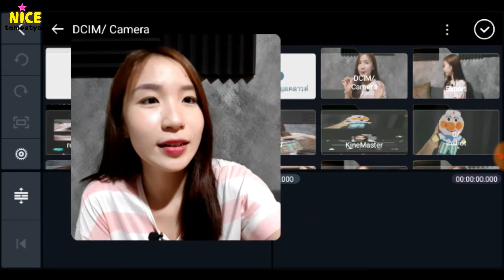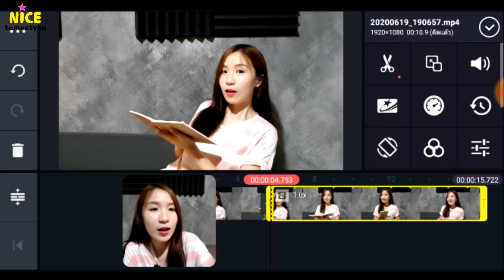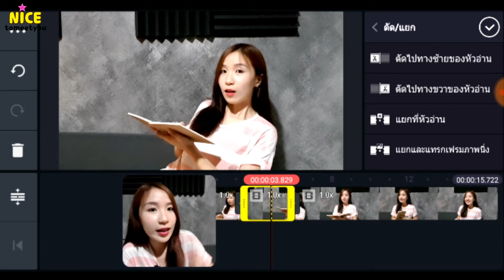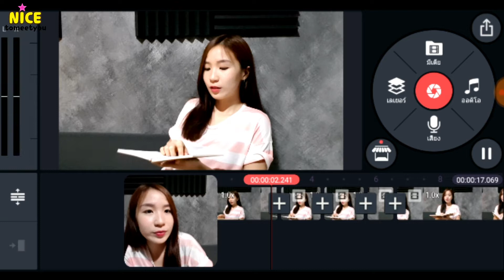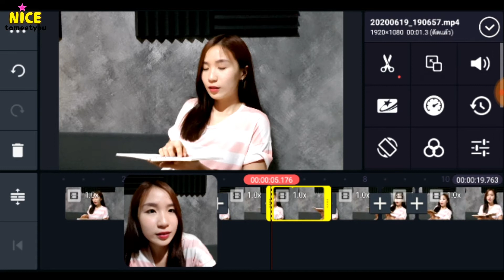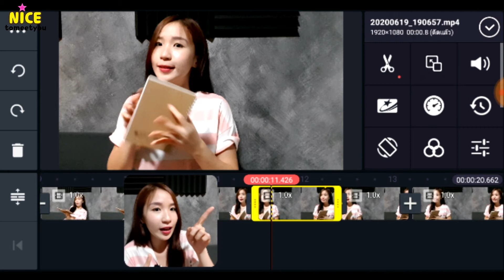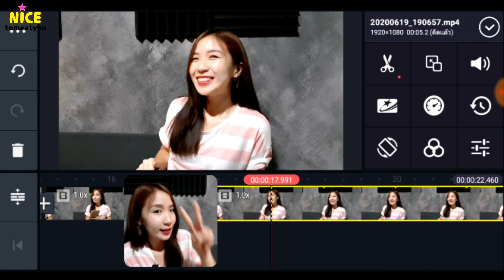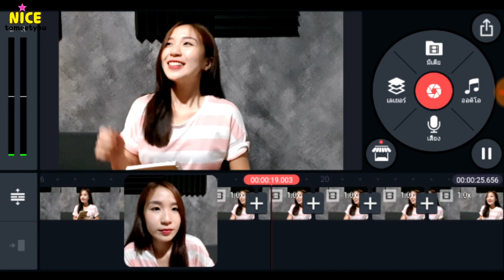ทำฉากซ้ำ ทำวิดีโอซ้ำ รีแอคซ้ำด้วยมือถือ |Nicetomeetyou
ทำฉากซ้ำ ทำวิดีโอซ้ำ รีแอคซ้ำด้วยมือถือ
อยากเพิ่มความน่าสนใจ ลูกเล่น บันเทิง!! ให้วิดีโอ
ใช้เทคนิคฉากซ้ำ วิดีโอซ้ำ เพิ่มเข้าไป😍 รับรอง!
🙆คลิปมีเรื่องน่าตื่นเต้น แปลกไม่เหมือนใคร
ทำฉากซ้ำ ย้ำในฉากวิดีโอที่ต้องการ
ให้มีการทำท่าซ้ำๆก็ดีงาม ใช้คลิปที่มีอยู่ได้เลย
เตรียมคลิปให้พร้อม! มาทำตามครูไนซ์กัน 💕
หรือ FB Fanpage : Nicetomeetyou
Nice to meet you - Nicetomeetyoo
ติดตามเรื่องราวดีๆ ความคิดดีๆ รีวิวน่ารักแบบซื่อตรง
สอนตัดต่อวิดีโอด้วยมือถือ เทคนิคตัดต่อวิดีโอ เทคนิคยูทูป
ยินดีที่ได้รู้จักค่ะ ^^